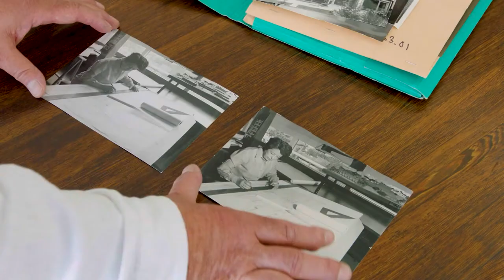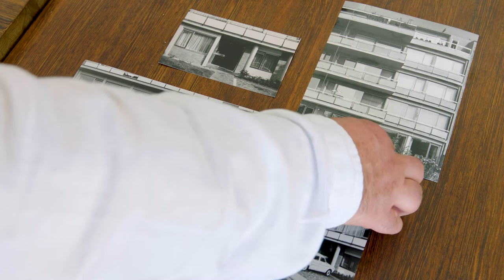An apartment in Uccle, designed by the first female architect in Belgium | House of the Architect #7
One of the first Belgian female architects, Simone Guillissen-Hoa, designed a block of flats in Ukkel (Uccle) in the 1960s. Her son Jean-Pierre reminisces about his mother's style.

with thanks to Linsy Raaffels
Innoviris-Applied PhD, VUB